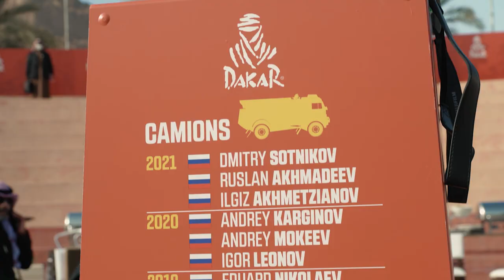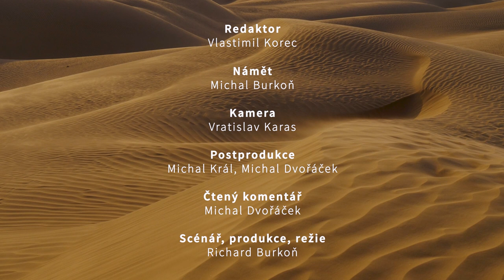Dakar za oponou - 3. díl | Pódium